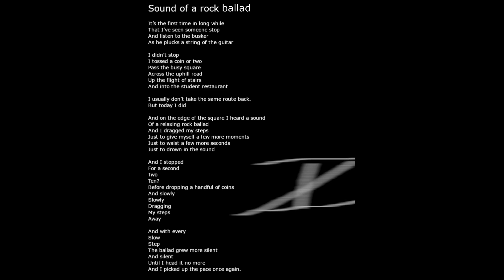sound of a rock ballad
if you are a poet yourself you can get some good feedback on allpoetry